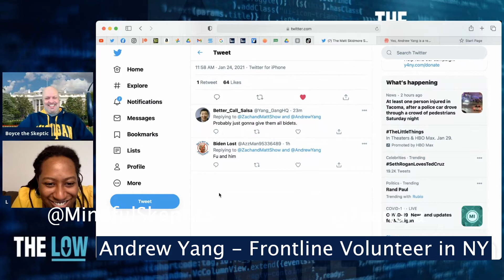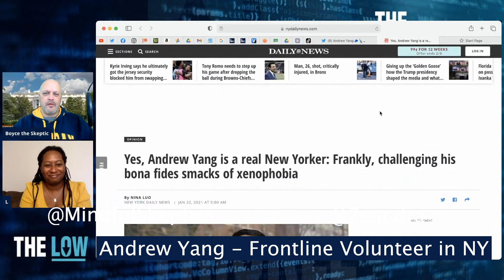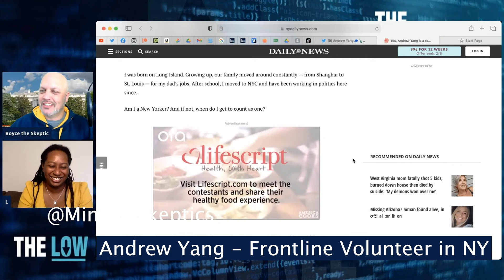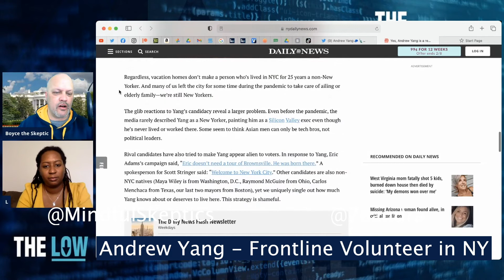Andrew Yang Volunteering to assist a Frontline Worker in hospital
Today we discuss the pushback that Andrew Yang received when he tweeted he was going to be assisting a frontline healthcare worker in a New York hospital and the inherent racism claiming he isn't a real New Yorker.

Leandra is a co-host of the MCOY YouTube channel that has weekly livestreams on Tuesday nights at 9pm Eastern Time.

Boyce Littlefield is the host of the Mindful Skeptics Podcast and the Co-Founder of The Trickle Up.

Andrew M. Yang is an American entrepreneur, philanthropist and former presidential candidate. Originally a corporate lawyer, Yang began working in startups and early stage growth companies as a founder or executive from 2000 to 2009. In 2011, he founded Venture for America (VFA), a nonprofit organization focused on creating jobs in cities struggling to recover from the Great Recession. He then ran as a candidate in the 2020 Democratic presidential primaries. Now he is running for the Mayor of New York City in the 2021 election cycle. He has lived in New York his entire life and has a 2 bedroom apartment in Manhattan with his wife Evelyn Yang and their 2 sons